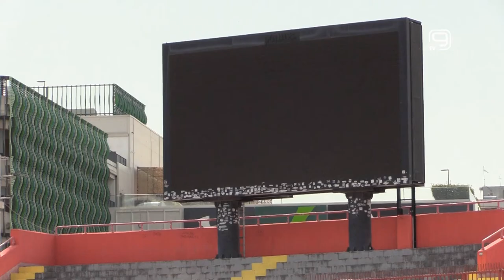TV KANAL 9, NOVI SAD: VOJVODINA U 1/4 FINALU KUPA SRBIJE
Pobedom nad Javorom, fudbaleri Vojvodine obezbedili su juče plasman u četvrtfinale Kupa Srbije